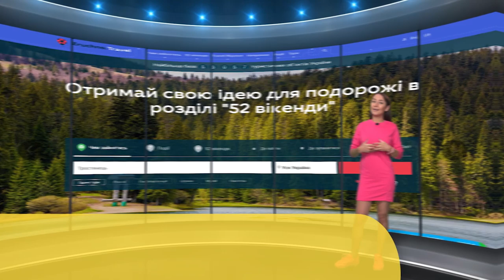Тростянецькі Альпи; Тростянецький дендропарк; Тростянець - "Tour de Ukraine" на Zruchno.Travel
Багатющий та затишний і один з найстаріших в Україні дендропарк розташований неподалік Чернігова.
Альпійські рослини і пейзажі можна побачити у невеличкому тепер селищі Тростянець.  200 гектарів зелені, дивних рослині, квітів і дерев з усієї планети. Динозаврове, оцтове, коркове, суцільна екзотика. А до всього красива романтична історія.

Volume_View Production  на Facebook : @vvproduct